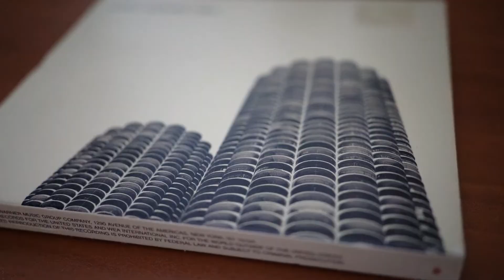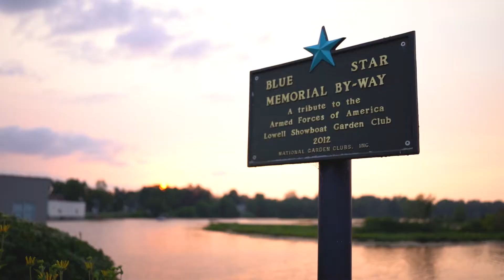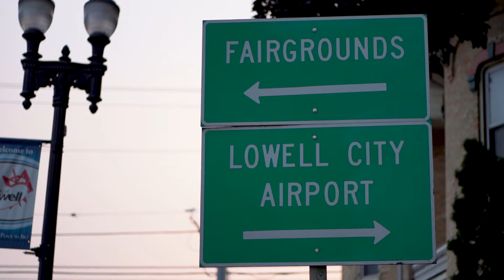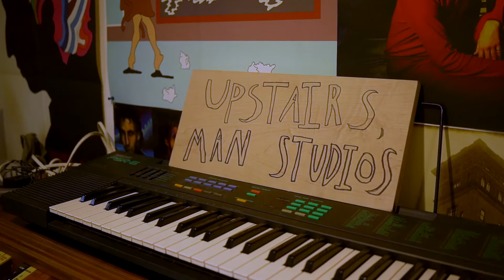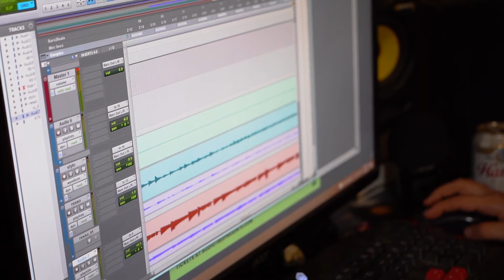Artist Profile Episode 4: The Ryne Experience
Welcome to Episode 4 of this docuseries. This episode features the amazing The Ryne Experience! Born out of Lego ashes that never ignited, the Ryne EXP was born with singer songwriter Ryne Clarke and his friends. Anywhere from mindless static to lush pop tunes. The experience is what you get out of it. Ryne owns The Upstairs Man Studios in Lowell, MI. He plays live shows all over West Michigan but primarily Grand Rapids. "The Hits" album will release October 2nd! Check out the album release show at the Pyramid Scheme, 68 Commerce Ave SW, Grand Rapids, MI 49503.

Grand Rapids is a Michigan city on the Grand River, east of Lake Michigan.  Downtown, the Grand Rapids Art Museum spotlights Michigan artists in its rotating shows. Grand Rapids is known for many breweries dotted around town.

Ryan Simmons Video LLC is a creative video services company dedicated to providing the best video content possible. RSV LLC specializes in Videography, Video Editing, and Motion Graphic Design.